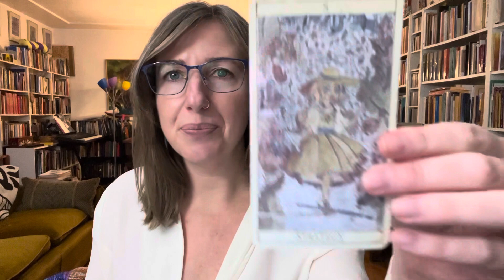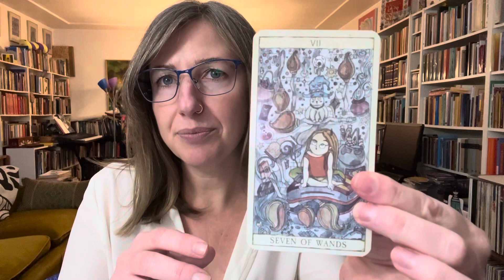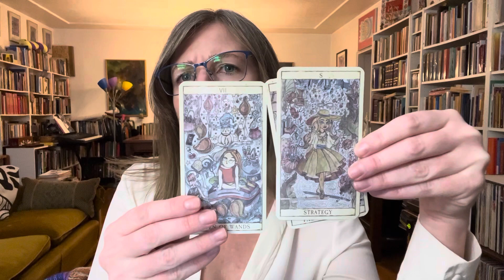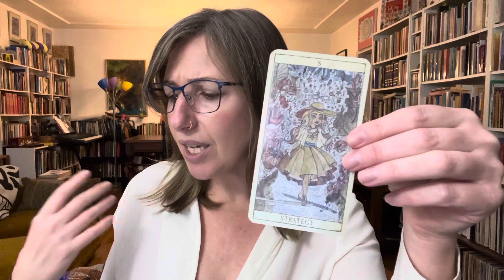🌕♌️ Weekly Astrology Forecast for January 22-28: fully embracing love with the Full Moon in Leo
In this weekly podcast, psychotherapist and astrologer Shawna McGrath shares the astrology of this week and how to make the most of it.

This week's astrology for January 22nd - 28th brings a Full Moon in Leo on Thursday 1/25 (exact at 9:53am Pacific Time). This Full Moon symbolizes a culmination and new awareness around our ability to give and receive love, affection, and to creatively express ourselves in new ways. Also this week, Venus moves into Capricorn signaling a shift to focus on the practical matters of love, beauty, relationships, and finances. Venus in Capricorn will make a trine to Jupiter in Taurus which brings abundant opportunities for healing. Finally, Mercury and Mars will conjunct in Capricorn. This transit brings a potential for spirited debate as well as conversations that lead to direct and honest communication. Wishing you an easeful week ahead!

Listen the ad-free version of this video on Spotify, or your favorite podcast platform

Receive monthly updates on my latests videos, publications, and upcoming events

Shawna McGrath, AMFT is a depth psychotherapist and astrologer. She offers psychotherapy and astrology sessions via zoom to those seeking healing, insight, new possibilities, and deep meaning in life.